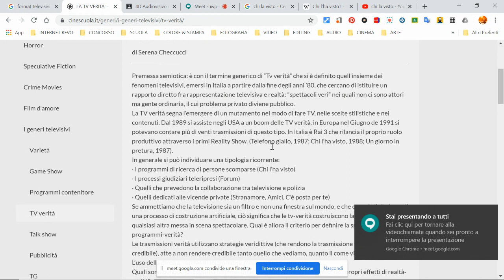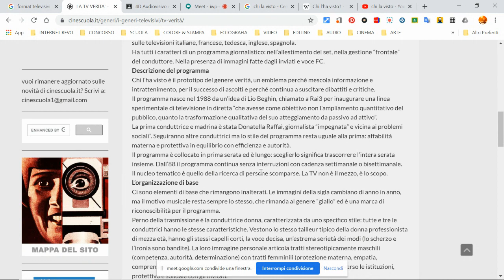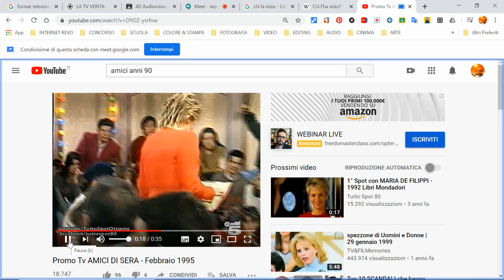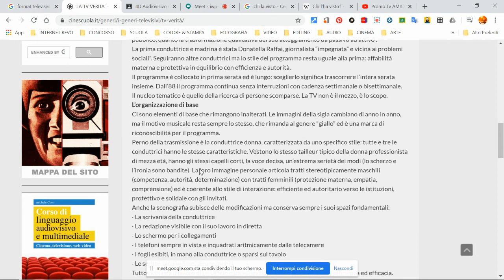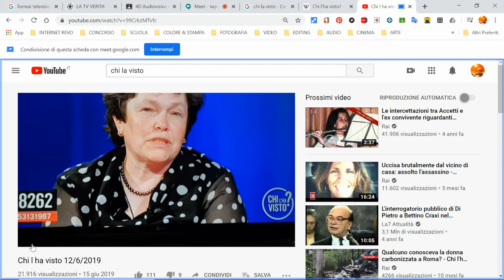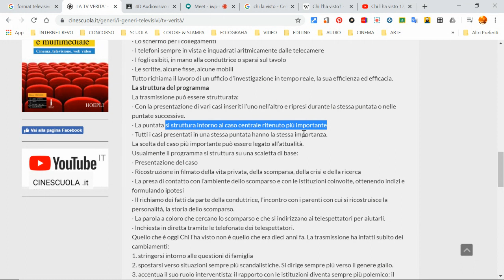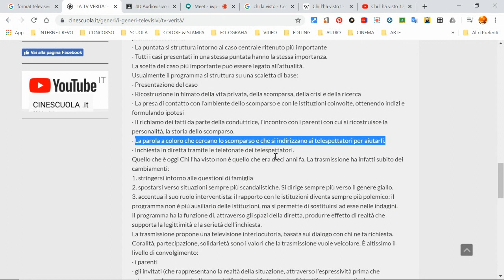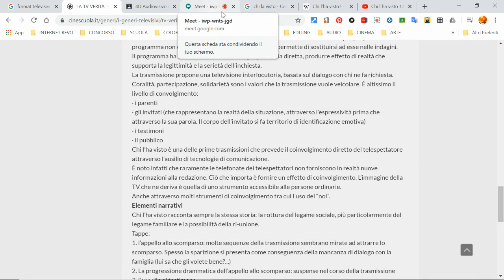La TV Verità - Chi l'ha visto?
Video lezione sulla TV VERITA' con analisi del programma televisivo di RAI TRE "Chi l'ha visto?"
Contenuti: premessa, tipologie. Analisi di Chi l'ha visto?: descrizione programma, organizzazione, struttura, elementi narrativi.